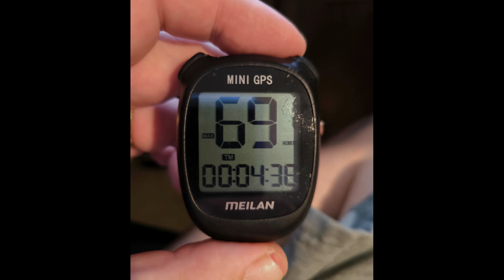Speed testing my Arrma Fireteam 6S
Hey guys!

Was out by where I live yesterday, trying to get a GPS reading on the top speed of my Arrma Fireteam 6S. I was able to give it full throttle but the road is a bit short so I had to hit the breaks early. I might be able to squeeze a few more kmh out of it, should I find a longer, abandoned road.

With my I had my neighbour and friend, trying to get him down the rabbit hole as well :D